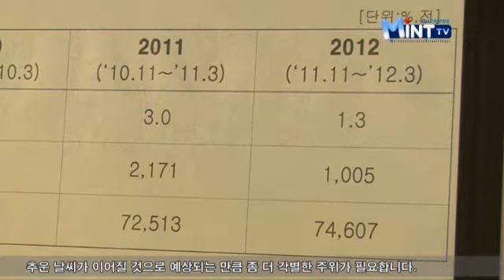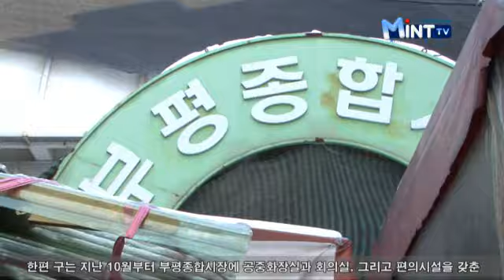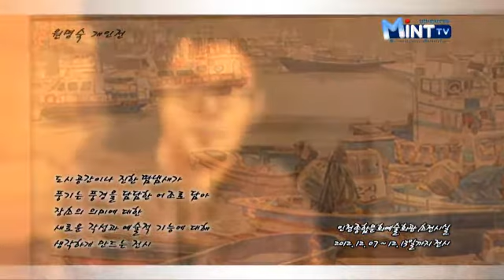2012년 12월 14일 인천시청 인터넷방송 뉴스